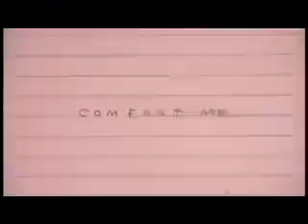Sparklehorse - Comfort Me (Official Video)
Comfort Me (2001)
Directed by Pete Ortel
Backing vocals by Sophie Michalitsianos (Sol Seppy)